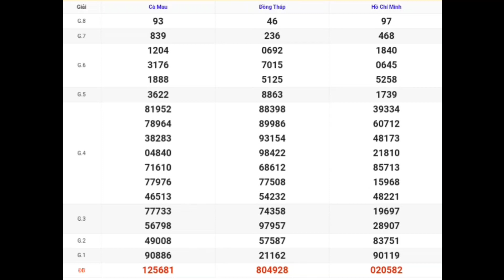XSMN | Quay Thử Kết Quả Xổ Số Miền Nam P6 Hôm Nay Thứ 2 Ngày 24-07-2023